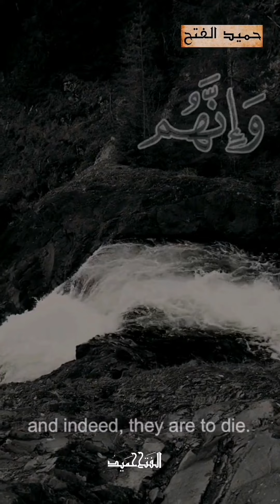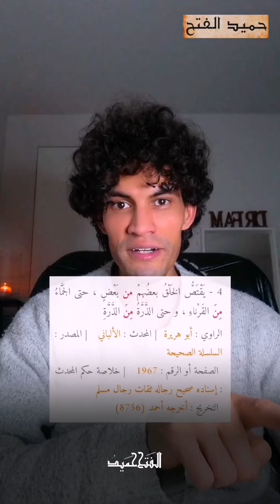خصوم يظهرون لك يوم القيامة لا تعرفهم و لم ترهم قط في حياتك، احذرهم ؟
خصوم لا تعرفهم و لم ترهم قط في حياتك لكنهم يظهرون لك و كأنهم يعرفونك يوم القيامة يخاصمون
 و يقتصون منك، فمن هم؟